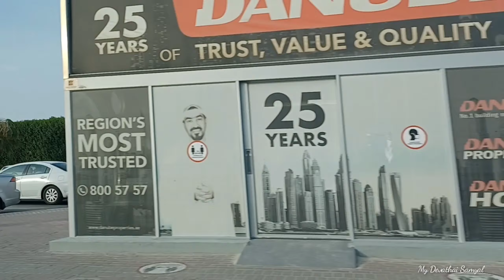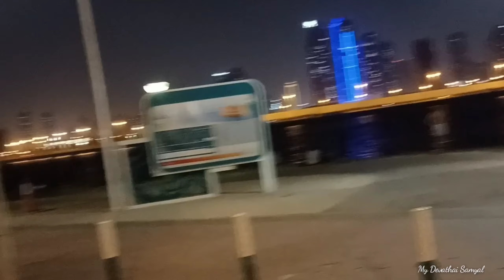துபாய் கடற்கரை பார்க்கலாம் வாங்க/Dubai Al Mamzar Beach/Dubai Tamil Vlog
Hi friends

This place is Dubai Al Mamzar Beach this place is vary buttyfull and amazing place and childrens and all age people's also vary enjoy this place